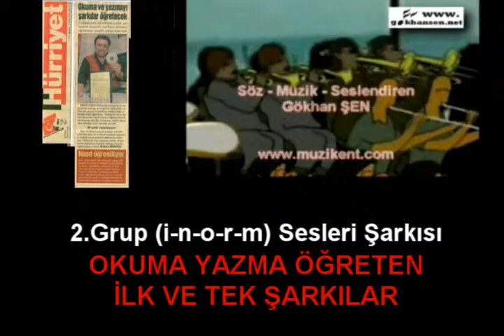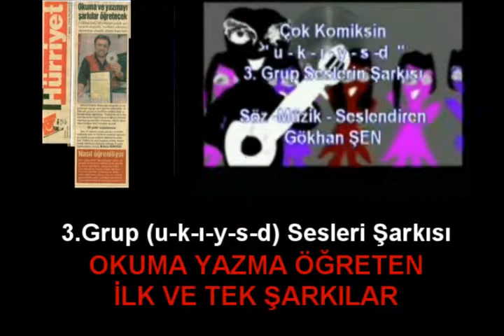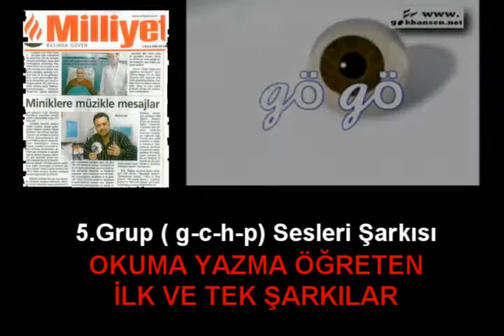OKUMA YAZMA ŞARKILARI VE VİDEO KLİPLERİ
Gökhan ŞEN'in bütün şarkılarını ve kliplerini, yasal ve orijinal olarak internet sitesinden şimdi indirebilirsiniz. Üstelik kredi kartı, banka havalesi vb. uğraşmadan sadece cepten mesajla alabiliyorsunuz !...
OKUMA YAZMA ÖĞRETEN MEB YENİ SİSTEME GÖRE HAZIRLANIŞ TÜRKİYENİN VE DÜNYANIN İLK ÇOCUK EĞİTİM ŞARKILARI Gökhan ŞEN Çocuk Şarkıları ve Çocuk Eğitim konseri etkinliği sırasında her şarkının eğitici görseller içeren video klipleri de sahnede izletmektedir. Konserler esnasında eğitici sohbetler de gerçekleştirilmektedir. Öğrendikleri şarkıları ve edindikleri bilgileri arkadaşları ile paylaşan öğrenciler, edindiklerini kitlelere aktarmaktadır. Ayrıca İlköğretim 1 kademede okuyan tüm öğrencilere, etkinlikteki şarkı ve kliplerden oluşan Gökhan ŞEN eğitim VCD'dileri de dağıtılmaktadır. Böylece konser etkinliğine gelemese de, her öğrencinin ve bütün aile fertlerinin evlerde de bilinçlenmesi sağlanmaktadır.